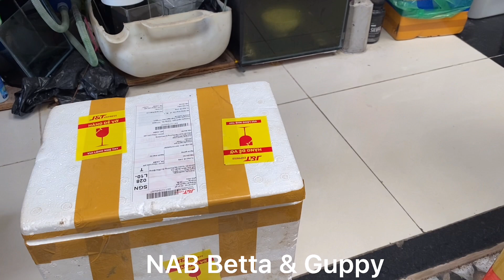Thả cá Guppy đúng cách, tránh mất tiền ngu - NAB Betta & Guppy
Thả cá vào bể là 1 bước cơ bản trong việc nuôi cá, nhưng nếu làm sai, bạn có thể phải trả giá đến vài triệu đấy.
Hãy cùng theo dõi NAB thả guppy vào bể đúng cách để tránh sốc nhiệt, sốc nước nhé.